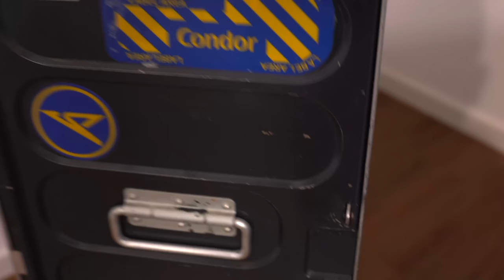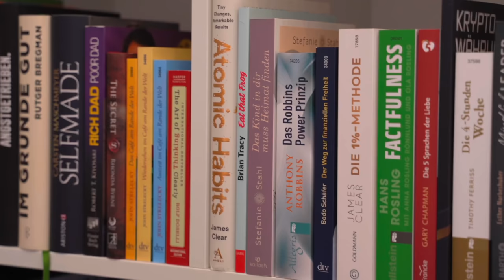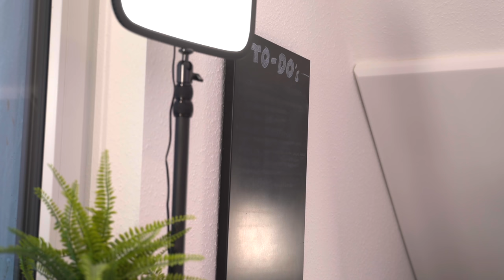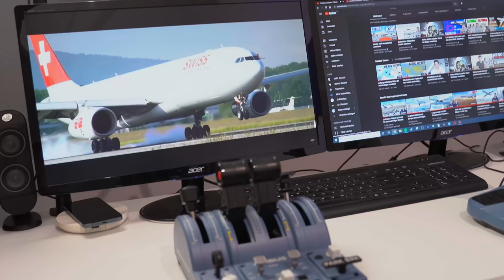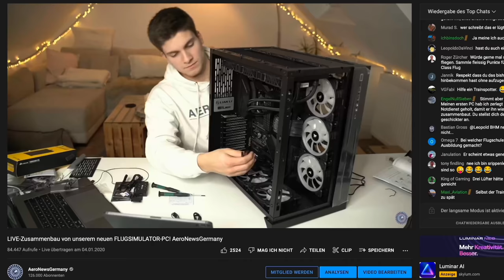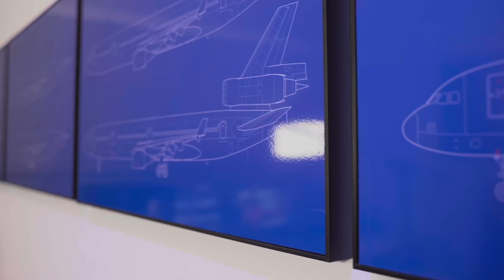Das neue YouTube-Zimmer! AeroNewsGermany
Ich gebe euch einen kleinen Einblick in mein neues YouTube-Zimmer!
Hier die Links:

Elgato Key Lights
Lufthansa A340-600
Magnettafel (gibt es auch bei IKEA)
Kamera Sony A7 III
Objektiv Tamron 28-75mm F/2.8
Kamera Sony A6300
Thrustmaster Airbus Captains Pack
Thrustmaster Pedale

Inhalt:
0:00 Das neue YouTube-Zimmer!
1:05 Sessel und Bücherregal
3:20 Blinkist
4:26 Play-Button und Lieblingsflugzeug
5:19 Höhenverstellbarer Schreibtisch
6:30 Streaming-Ecke
9:26 Danke fürs Zuschauen!